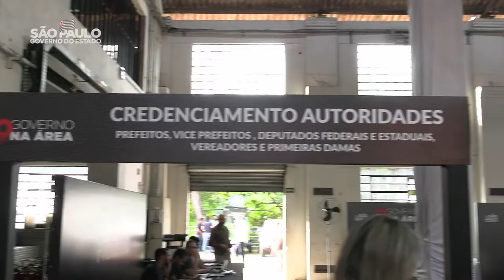Governo Na Área - Piracicaba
O secretário de Agricultura e Abastecimento do Estado de SP, Francisco Matturro, participou em Piracicaba, 08 de abril, de mais uma edição do Programa Governo na Área. Acompanhando o governador Rodrigo Garcia, Matturro realizou, com os demais secretários de Estado, uma série de entregas à população da região, dando continuidade a essa nova iniciativa, em que o gabinete de governo se desloca pelo interior, prestando contas das ações realizadas à população.